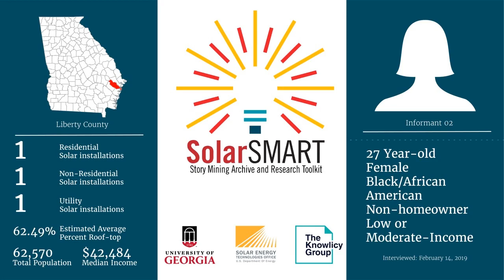SolarSMART Interview - SEA-LIBERTY-INF02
SolarSMART Interview conducted on 2/14/2019 by a UGA Cooperative Extension Service Agent with a 27 year old black or African American female, non-homeowner from Liberty County, Georgia.